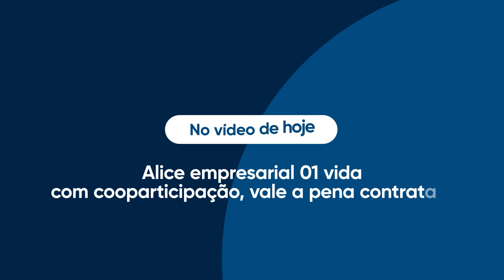O Plano Empresa Alice é a Chave para uma Vida Boa? Especialista Opina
O plano de saúde Alice está com uma novidade em 2024. Agora, o plano de saúde Alice pode ser contratado a partir de uma vida utilizando CNPJ, inclusive para MEIs, e oferece três categorias de cobertura: Equilíbrio, Conforto e Exclusivo, todas com cobertura nacional.

O plano de saúde Alice se destaca por sua ampla rede de hospitais e possibilidade de contratar com coparticipação. Na modalidade empresarial para uma vida, apenas a opção com coparticipação está disponível, o que causa dúvidas entre clientes.

A coparticipação do plano de Saúde Alice funciona como em outros planos: o cliente paga 30% por consultas, exames, pronto-socorro e uma taxa fixa por internação. No entanto, Alice não aplica coparticipação na atenção primária, que inclui acesso ao médico de família e equipe de saúde, tanto presencial quanto via aplicativo.

Cerca de 86% das queixas são resolvidas pelo aplicativo, minimizando a necessidade de idas ao pronto-socorro e evitando cobranças desnecessárias. A coparticipação é aplicada apenas em consultas com especialistas ou em casos que realmente exigem hospitalização.

Além disso, se houver internação, não haverá cobrança extra por exames ou procedimentos, apenas a taxa de internação, independentemente do número de dias.

Embora planos sem coparticipação sejam preferidos por alguns, o plano de saúde Alice oferece uma opção mais econômica em comparação com planos equivalentes sem coparticipação, como os da Omint, que exigem um investimento maior.

Por ser um plano com coparticipação, o plano de saúde Alice também mantém reajustes anuais mais baixos, em torno de 11,5%, tornando-se uma alternativa acessível e competitiva.

Portanto, se você tem interesse numa cotação, contate a equipe de corretores da Carmel Seguros e se inscreva no canal para acompanhar mais atualizações sobre o mercado de planos de saúde no segundo semestre de 2024.
 Até logo!

O plano de saúde Alice, disponível para contratação empresarial a partir de uma vida, com opções de coparticipação e cobertura nacional. O plano de saúde Alice se destaca pela ampla rede de hospitais e pela ausência de coparticipação na atenção primária, que é feita pelo médico de família e equipe de saúde, acessíveis via aplicativo.

Embora cause dúvidas, a coparticipação de 30% cobre consultas, exames e internações com taxas fixas, oferecendo uma alternativa mais econômica em relação a planos sem coparticipação.

Além disso, o Alice mantém reajustes anuais baixos, cerca de 11,5%.

Conheça o PASDP - Programa de Auxílio e Suporte ao Departamento Pessoal: Serviço exclusivo e gratuito da Carmel Seguros.